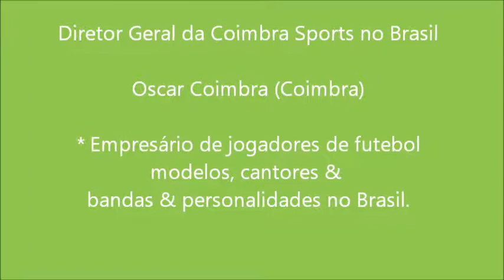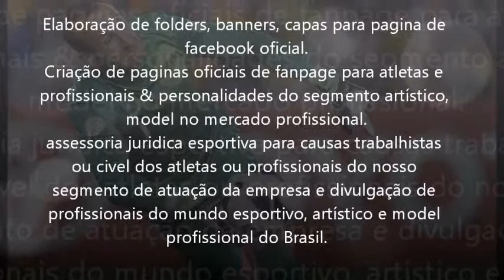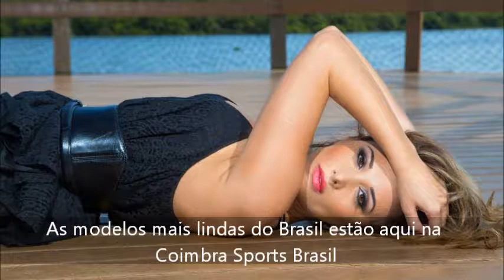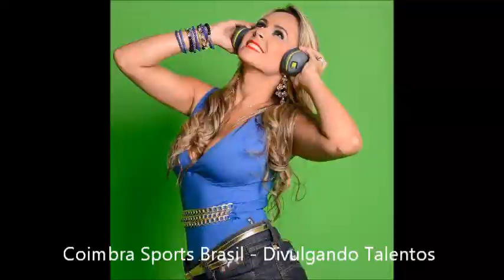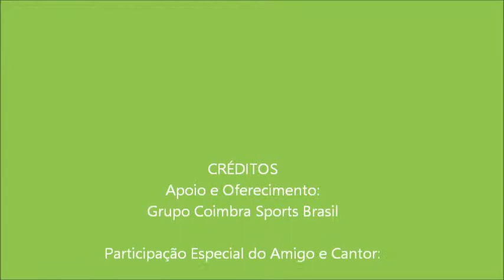Grupo Coimbra Sports Brasil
Seja um profissional da empresa no Brasil!

Se associe a nossa empresa e seja um atleta da empresa no Brasil e Exterior.

Agencia Esportiva Profissional
Agencia Artística Profissional
Agencia Model